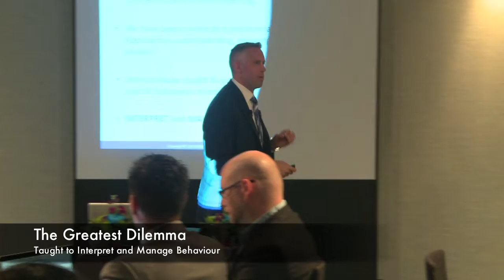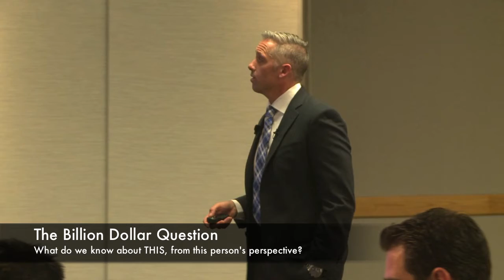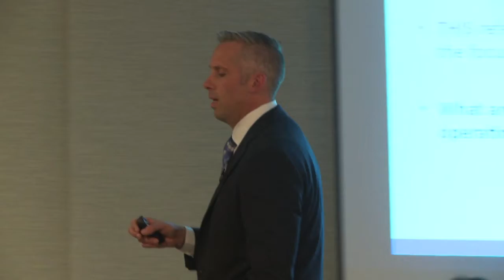The Billion Dollar Question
The Billion Dollar Question is at the Heart of a systematic Leadership and Organizational Development Framework that will save organizations Billions...the cost of human suffering that will be minimized and eliminated is immeasurable.